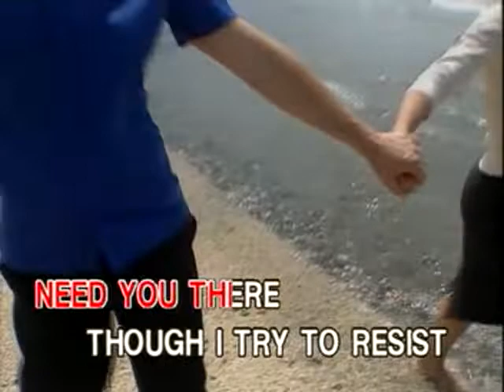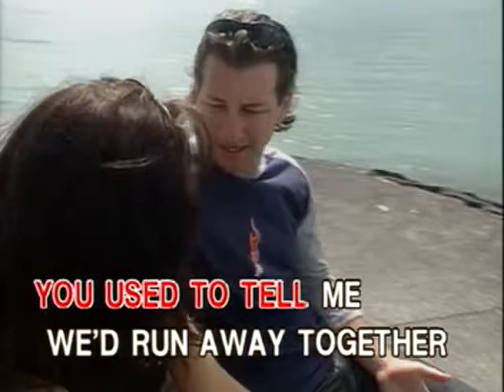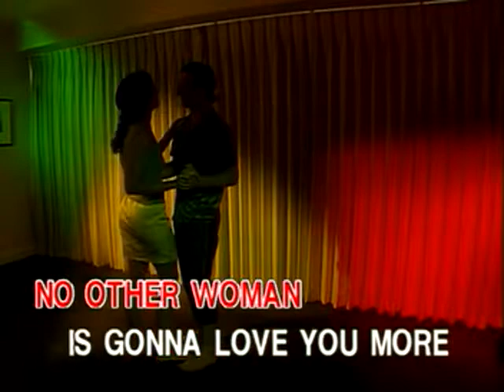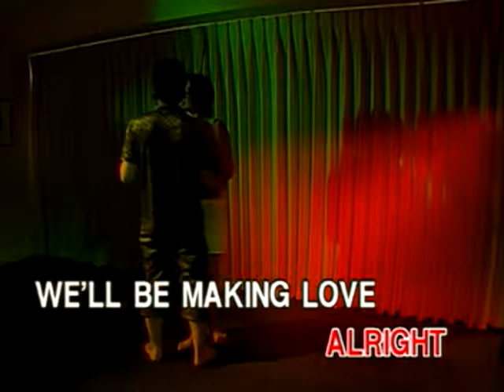Saving All My Love For You - Video Karaoke (Peak Music)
Title: Saving All My Love For You
As popularized by: Whitney Houston
Writer: Gerry Goffin, Michael Masser
Publisher: Rondor Music (London) Ltd / Screen Gems - EMI Music Ltd
Year: 1985

Video material copyright by Peak Music / Vicor Music Corporation